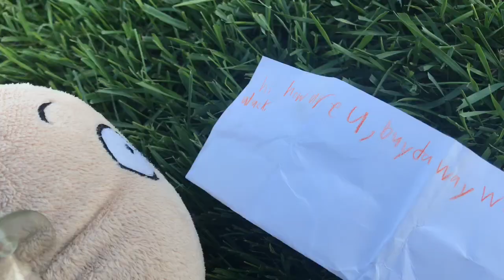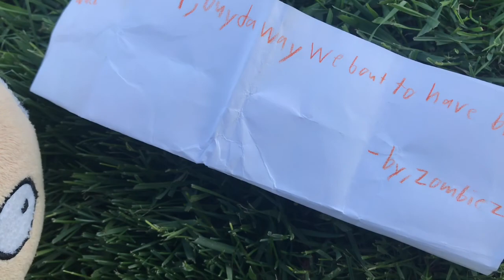Plants V.S. Zombies Plush Episode 6: Get Ready For The Wave!